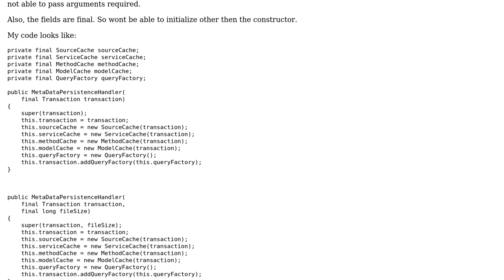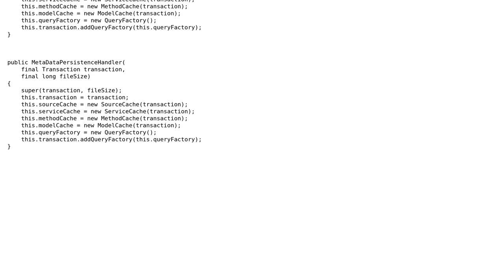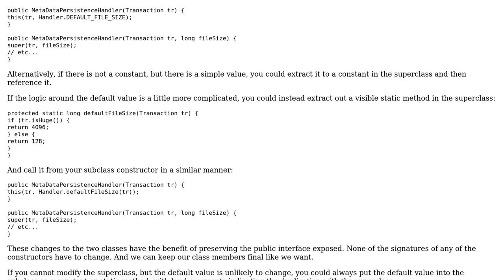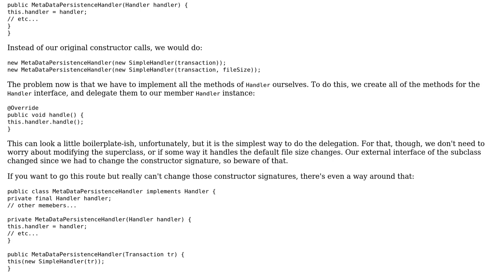Software Engineering: Where should I put the common code of the constructors? (2 Solutions!!)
Software Engineering: Where should I put the common code of the constructors?

With thanks & praise to God, and with thanks to the many people who have made this project possible! | Content (except music & images) licensed under CC BY-SA | Music | Images & others | With thanks to user Robert Harvey user Karan Khanna user cbojar and the Stack Exchange Network Trademarks are property of their respective owners. You are responsible for your own actions.